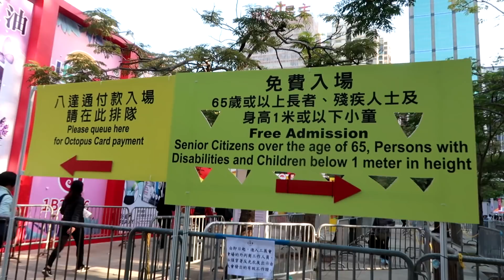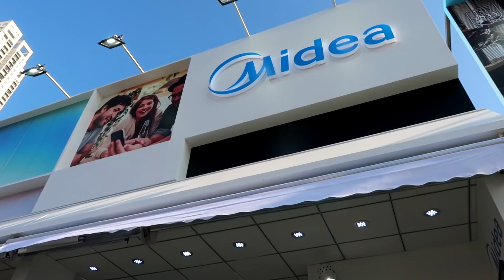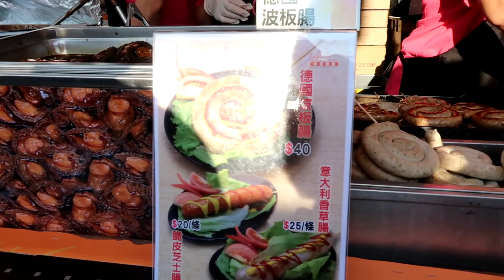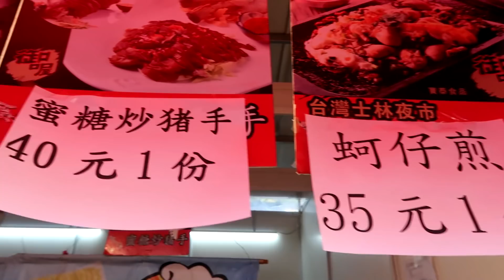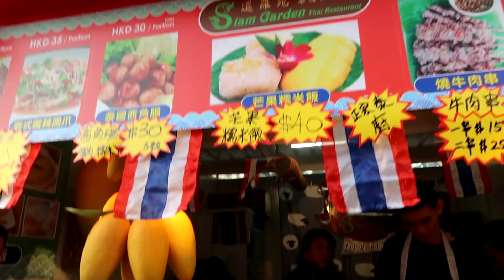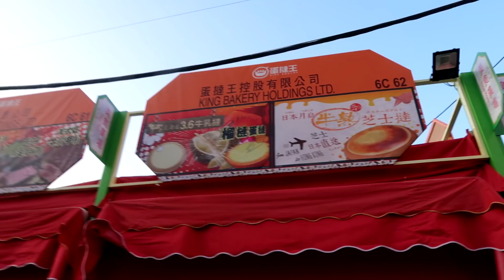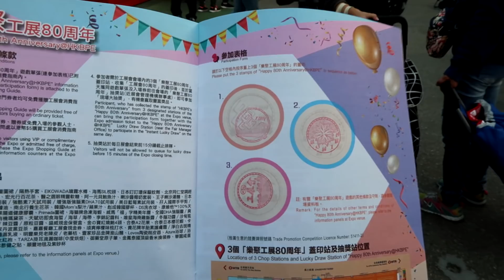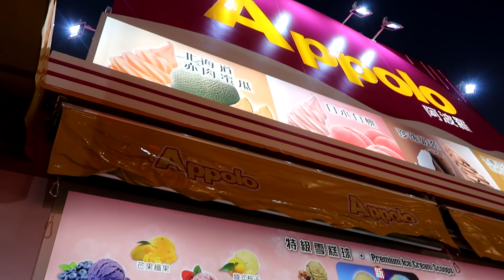兩公婆食在香港 ~ 工展會首日搶先看...小食有冇伏?抽獎抽到什麼?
兩公婆食在香港 Facebook 專頁
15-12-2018